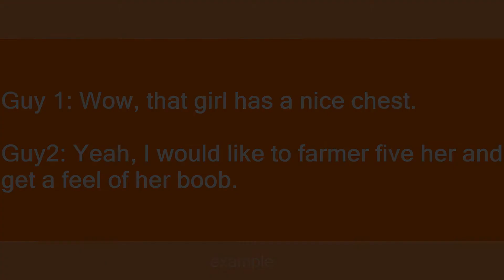Farmer Five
Slang flashcards: